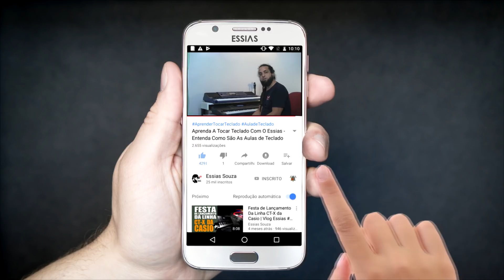Demonstração de Timbres | Casio CT-X5000 #3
Agora chegou a hora de você conhecer uma seleção de timbres que eu fiz do teclado Casio CT-X5000. Um seleção de vários timbres pra você ter uma ideia da qualidade que este teclado tem.

Nesse vídeo eu estou demonstrando os timbres do Teclado Casio CT-X5000, e logo mais vou lançar uma enquete para saber quais são os timbres que você deseja ver deste teclado.

Para entrar para o grupo do WhatsApp do CTX-5000 entre neste
DOWNLOADS CASIO CT-X5000

[Aplicativo para computador] Data Manager for CT-X - Versão 1.0.0